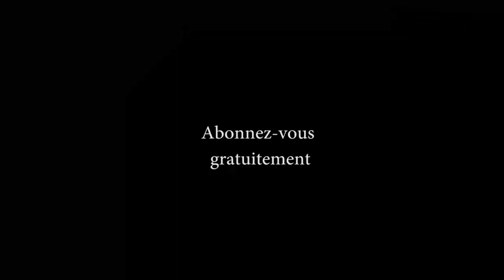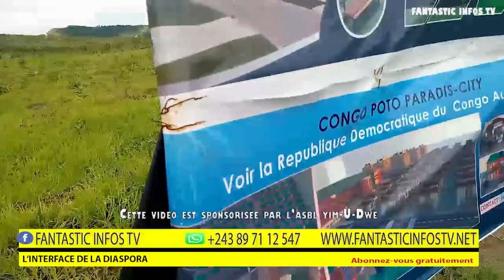DIASPORAS BA FERMES PONA NZALA ESILA NA RDC ( BIWA - BUMA 2 )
Découvrons les villages à n'sele pour l'agriculture